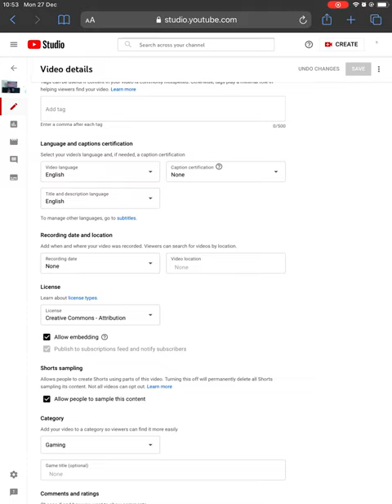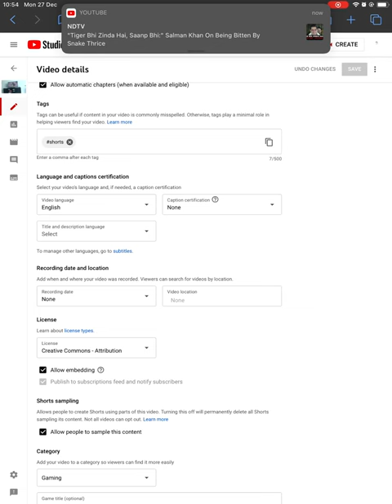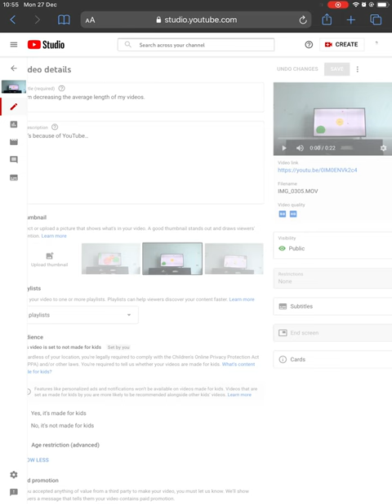Adding game titles to my videos.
I wanted to.